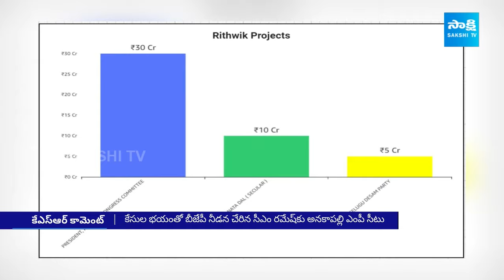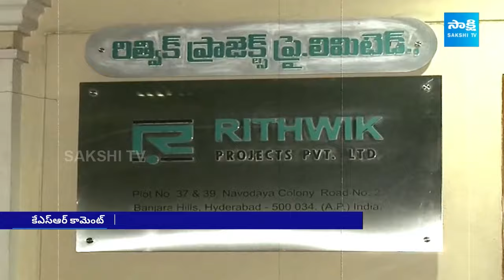KSR Comment On CM Ramesh Growth In AP Politics | KSR Analysis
YOUTUBE DESCRIPTION: Delve into KSR's insightful analysis as he unveils the secrets behind CM Ramesh's impressive ascent in Andhra Pradesh politics. Gain valuable insights into the dynamics shaping his political journey, the key milestones achieved, and the impact on the state's political landscape. Don't miss out on this compelling analysis, exclusively on @SakshiTV!